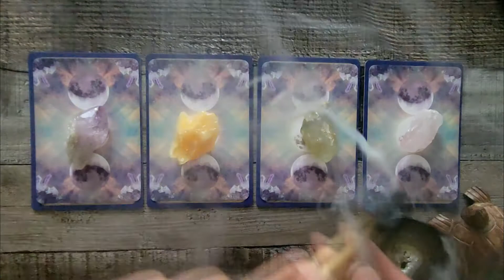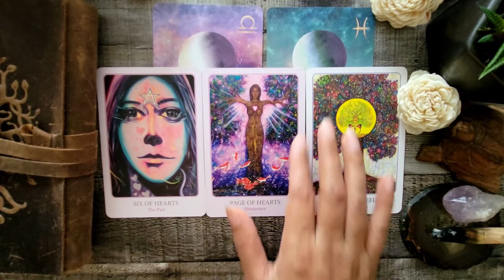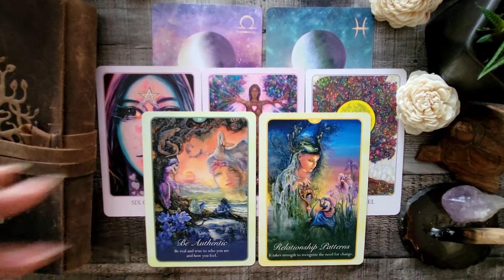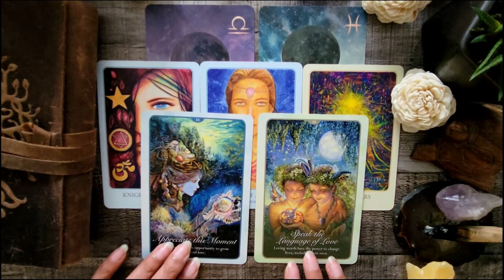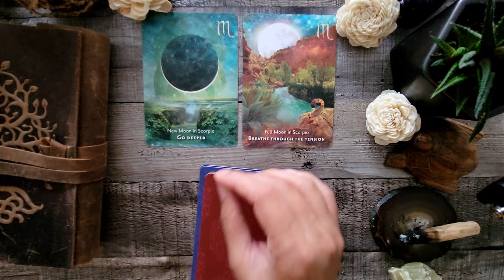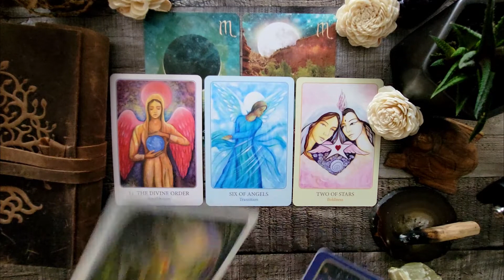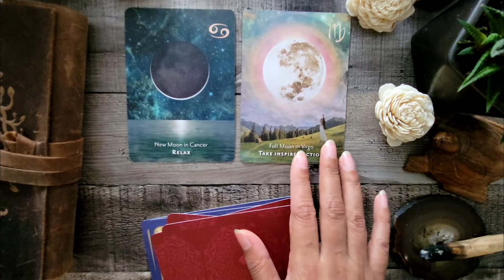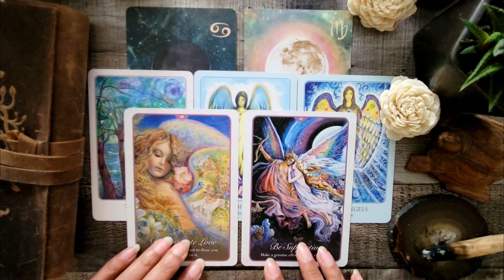ALL SIGNS TAROT - What Transformation Will Change Your Life - Pick a Card November 2022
Hello my beautiful friends! This is a What Significant Transformation Will Change Your Life?💛 Pick a Pile Tarot Reading For All Signs. I hope my reading was helpful and/or insightful for you. Choose a pile and see if it resonates. I did this pick a pile reading as something fun! I hope you all enjoy it.

TimeStamp:
00:00:00 - Intro
00:01:25 - Pile 1 (Amethyst)
00:18:52 - Pile 2 (Yellow Citrine)
00:33:28 - Pile 3 (Green Citrine)
00:47:49 - Pile 4 (Rose Quartz)

if you're enjoying my PICK A PILE READING FOR ALL SIGNS, I will make an effort to make more of them. So please let me know.

✔️*I OFFER PERSONAL READINGS (LIMITED): $100 for a 45 min reading. You may ask up to 3 questions and you will have your reading within 48 hours from payment & questions being received. Your reading will be pre-recorded and sent you via email.

😇The description of this video contains affiliate links, which means that if you buy one of the products that I recommend, I’ll receive a small commission without any additional cost for you. Thank you for the support!❤️🙏

🃏 Decks in my Collection:
Tarot of The Abyss
Angels and Ancestors Oracle Cards
The Wisdom of Tao Oracle Cards
Tea Leaf Fortune Cards
Dark Grimoire Tarot
Angel Wisdom Tarot
Modern Spellcaster's Tarot
Tarot of the Hidden Realm
New Era Elements Tarot